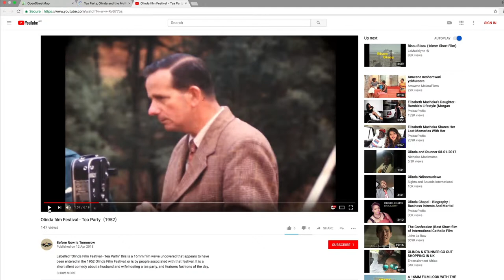Introduction to Before Now Is Tomorrow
A video created by Emmie Dowling and Daniel Czech introducing the project, Before Now Is Tomorrow.

We make contact, assist in explaining a range of considerations, digitise and publish the work so that it can be widely seen.